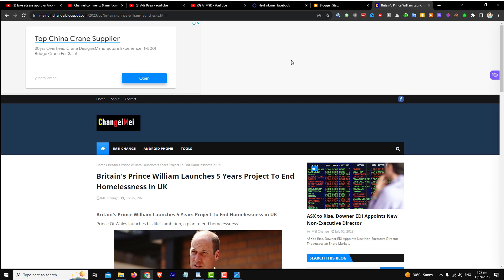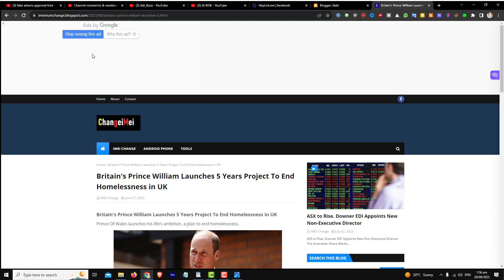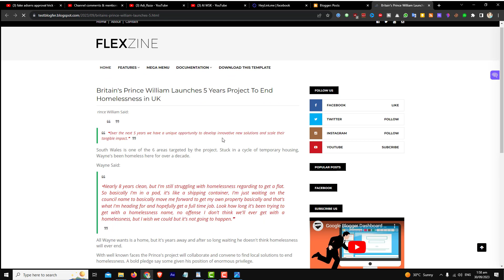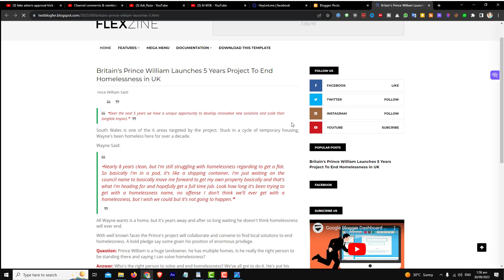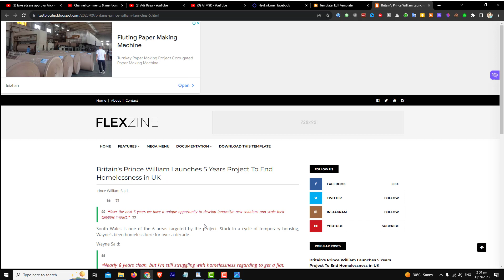Fake Adsense Approval Script Code Working Adsense Ads Without Approve Site Fast Adsense Aprove Trick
ˍˍˍˍˍˍˍˍˍˍˍˍˍˍˍˍˍˍˍˍˍˍˍˍˍˍˍˍˍˍˍˍˍˍˍˍˍˍˍˍˍˍˍˍˍˍˍˍˍˍˍˍˍˍˍˍˍˍˍˍˍˍˍˍˍˍˍˍˍˍˍˍˍˍˍˍˍˍˍˍˍˍˍˍˍˍˍˍˍˍˍˍˍˍˍˍ

ˍˍˍˍˍˍˍˍˍˍˍˍˍˍˍˍˍˍˍˍˍˍˍˍˍˍˍˍˍˍˍˍˍˍˍˍˍˍˍˍˍˍˍˍˍˍˍˍˍˍˍˍˍˍˍˍˍˍˍˍˍˍˍˍˍˍˍˍˍˍˍˍˍˍˍˍˍˍˍˍˍˍˍˍˍˍˍˍˍˍˍˍˍˍˍˍ